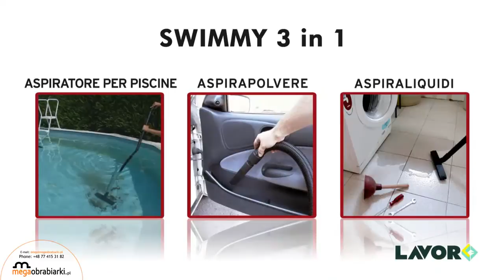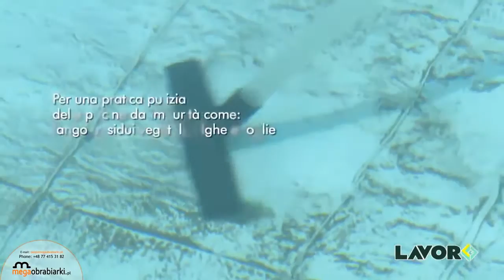Swimmy Lavor - do czyszczenia basenu, samochodu, garażu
Zastanawiasz się w jaki sposób wyczyścić dno basenu z pozostałości błota lub resztek roślinnych? Odkurzacz Swimmy Lavor do basenów i oczek wodnych jest idealnym urządzeniem przeznaczonym do prac porządkowych na niewielkich zbiornikach wodnych. Dzięki dodatkowym akcesoriom umożliwia usuwanie drobnych zanieczyszczeń z samochodu i garażu. Model wyposażony w 1600 W, moc ssania 70l/s oraz pojemność zbiornika 35 l - zakupisz na stronie naszego sklepu lub u doradcy handlowego pod numerem tel. 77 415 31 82 kom. 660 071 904 , 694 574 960. Jesteśmy do Państwa dyspozycji od poniedziałku do piątku w godzinach 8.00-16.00